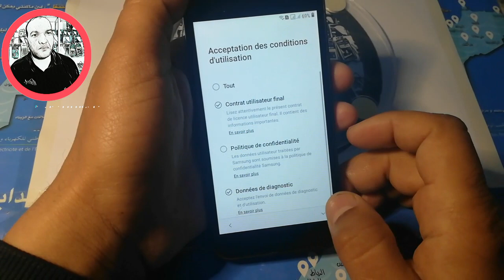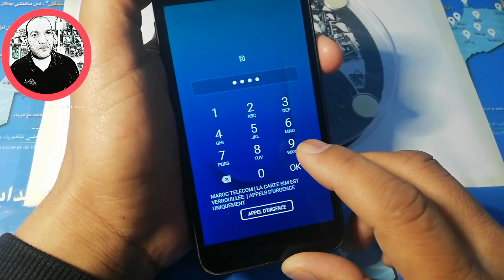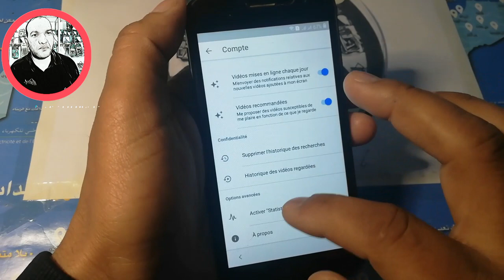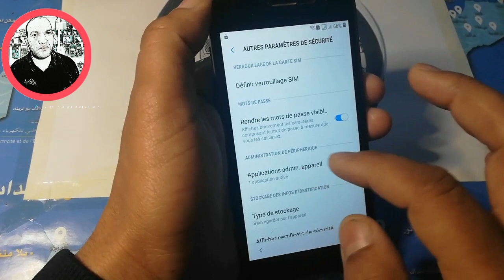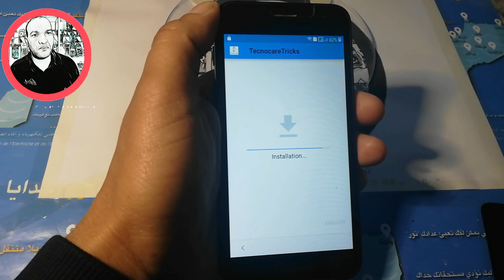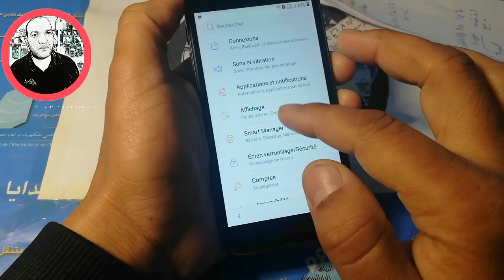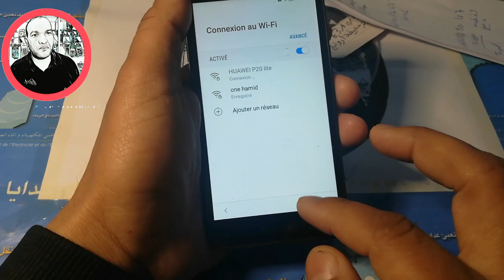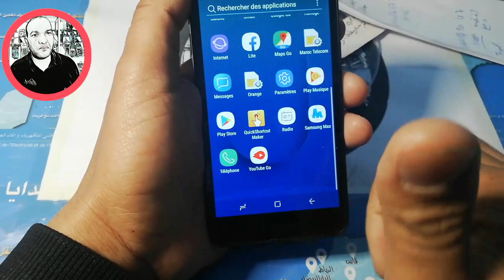j260f frp remove j260f google account 2020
طريق جديدة لتجاوز جميل  لجهاز  j260f  ادا قمت بعمل فرماط للهاتف ونسيت جميل

طريقة مجربة100/100
وهدا رابط  التطبيق المستعمل
 القناة الثانية احتياطية
  ☝️☝️ ! لا تنسى الإشتراك في القناة ☝️☝️
صفحتي على الفيسبوك ضاروري دخلو ليه